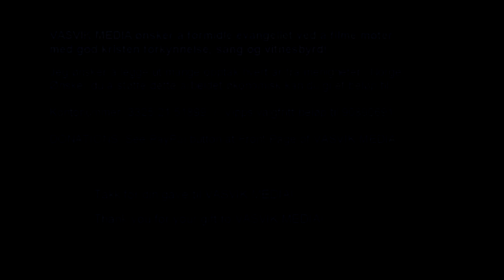(2174) Nazareth Village: Guide forteller om synagogen fra første århundre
Opptak fra Israelstur med Plussreiser 12.-19. nov 2017 (1 kamera). Reiseleder er Eivind Flå leser fra Bibelen. Han reiser som forkynner i Kristen Muslimmisjon. Kontaktinfo: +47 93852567.

Plussreiser / Si-REISER AS - Vasstrandveien 1,  N-6011 Aalesund